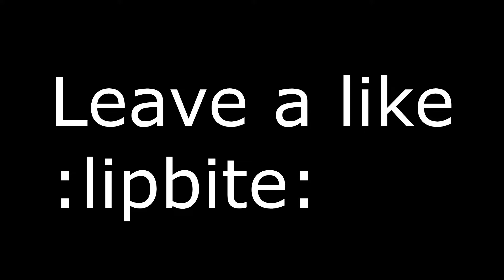4 blocking on lunar client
Wanted to start a channel to see how it goes. (Video obviously inspired by Jewdah)

Yes my ign is duel lol